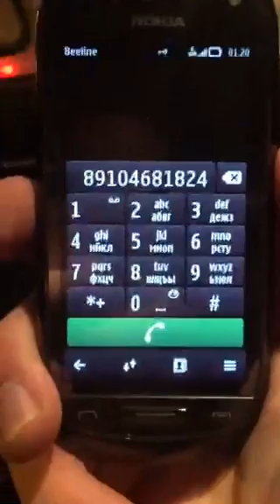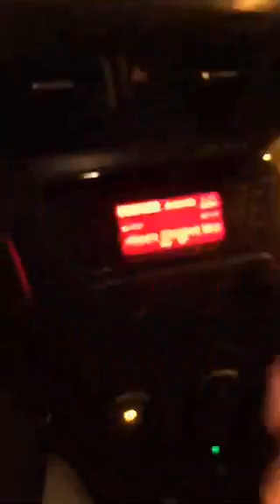МС Палыч на смотре 13.01.2016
На канале Periscope трансляции смотрите новые видео звезд, политиков, журналистов, спортсменов и просто хороших людей.
►Заходи на сайт -займы онлайн!